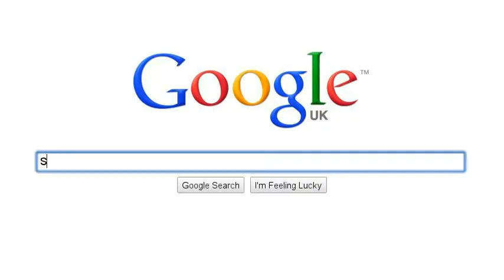All to do with horses!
Title speaks for itself! made on search stories